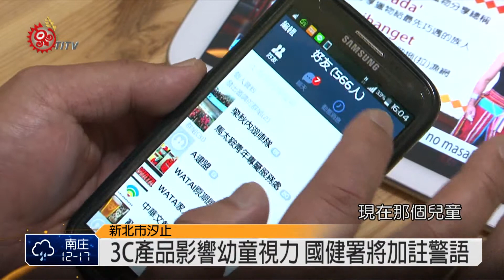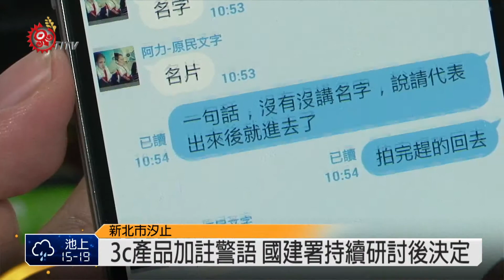幼兒近視率居高 3C加註警語7月上路 2015-01-26 TITV 原視新聞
手機通訊軟體一響，低頭族就開始滑手機。智慧型手機普遍的時代，幾乎人人都有一支智慧型手機，玩手機或是看影片，手機幾乎都不離身。

根據國健署的統計，國內幼兒近視盛行率居高不下，兩成幼稚園中班小朋友近視、弱視。為了降低民眾使用3C產品的頻率，國健署從去年就開始規劃，未來會要求廠商在3C產品加註使用過度恐傷害視力的警語，內容包括「未滿兩歲幼兒應避免觀看螢幕」、「兩歲以上、學齡前幼兒，一天使用3C產品時間不可超過一小時」、「大人及青少年使用3C產品，每30分鐘應休息10分鐘」，預計7月上路。

長期在偏鄉服務的醫生表示，目前在原鄉掛眼科病人的比率沒有增加很多。不過醫生表示，現在在原鄉不管大人或小孩，使用智慧型手機已經非常普遍。也提醒民眾，使用智慧型手機20分鐘以上，一定要先暫停，並讓眼睛適當的休息。

不過加註警語是不是硬性規定每一個3c產品都必須加註警語，國健署表示近期內還要再邀集相關單位討論，再做決定。